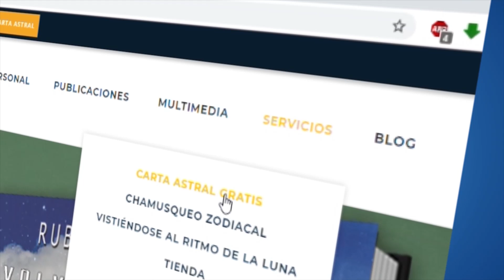Hijos de una madre soltera ¿Cuál es el mejor momento para nacer? | Rubén Jungbluth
Participa en el programa en vivo Reescribiendo Tu Destino con RubénJungbluth, todos los Jueves ahora a las 8pm por EpistreTV